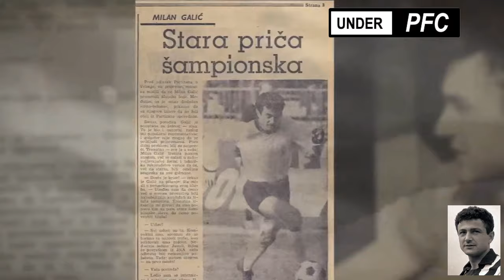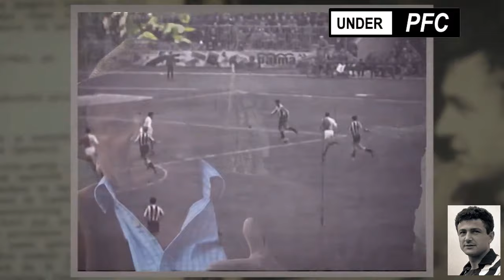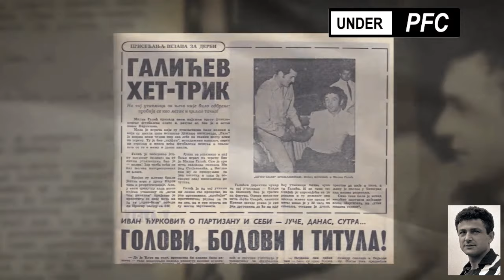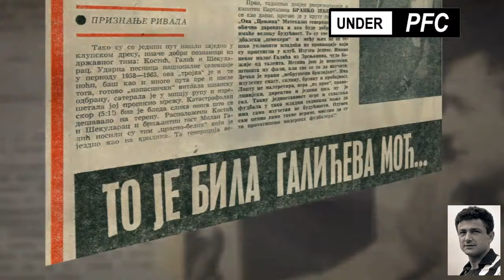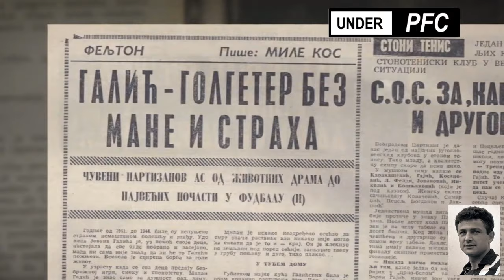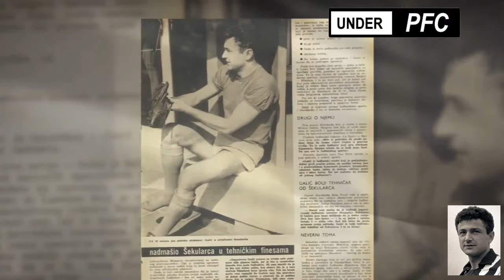Milan Galić - Gale, legenda zauvek!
Milan Galić - Gale (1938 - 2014)

Jedan od najboljih jugoslovenskih fudbalera, član čuvenih Partizanovih beba i legenda crno-belog kluba.

Član Partizana postaje 1959. godine, i tu njegovo golgetersko umeće dolazi do punog izražaja. Na 150 prvenstvenih utakmica postigao je 75 golova za Partizan, što je neverovatan prosek od 0,50 golova po utakmici. S Partizanom je osvojio 4 titule prvaka Jugoslavije (1960/61, 1961/62, 1962/63, 1964/65) i bio deo čuvene generacije "Partizanovih beba" koja je igrala finale Kupa šampiona u Briselu 1966. godine. Tu sezonu Galić je proveo u JNA, pa je odigrao samo 3 utakmice u najjačem evropskom takmičenju i postigao 2 gola. Za Partizan je odigao ukupno 288 utakmica i postigao 179 golova.

Za reprezentaciju Jugoslavije, Milan Galić je na 51 utakmici postigao 37 golova, pa je tako drugi strelac u istoriji nacionalnog tima, samo jedan gol iza Stjepana Bobeka. Retko koji svetski igrač se može pohvaliti takvim prosekom golova u nacionalnom timu – 0,725 golova po utakmici. Za reprezentaciju je debitovao 31. maja 1959. godine u kvalifikacijama za EP protiv Bugarske na Stadionu JNA i već u 1. minutu postigao gol.

Učesnik je Olimpijskih igara u Rimu 1960. godine, gde je sa jugoslovenskom reprezentacijom osvojio zlatnu medalju, a kuriozitet je da je na svakoj utakmici olimpijskog turnira postigao gol! Bio je najbolji strelac Olimpijskih igara sa Dancem Nilsenom.

Na SP u Čileu 1962. godine na pet utakmica Milan Galić je postigao tri gola. Te 1962. godine proglašen je za najboljeg jugoslovenskog sportistu u anketi JSL "Sport".

Milan Galić nije se odlikovao naročitom visinom, ali je posedovao hitrinu, agresivnost, stabilnost u duelima, izuzetan osećaj za gol i neustrašivost, i pre svega odličnu tehniku.

Jugoslovenski klupski fudbal i Partizan je napustio 1966. i sa velikim uspehom je igrao za belgijski Standard i francuski Rems. Jedan je od fudbalera koji nije zapostavio školu, još kao igrač Proletera je završio gimnaziju, a po povratku u Jugoslaviju 1973. godine završio je pravni fakultet i do penzije je radio u FSJ kao pravnik.

Prema svemu pokazanom na terenu, Milan Galić je po ocenama stručnjaka i ljubitelja fudbala, bio jedan od najboljih igrača i napadača u istoriji Partizana i jugoslovenskog fudbala.

Stariji navijači crno - belih ga pamte po čuvenoj izjavi:
"Partizan je sigurno šampion, a ostali nek se poređaju kako im je volja".